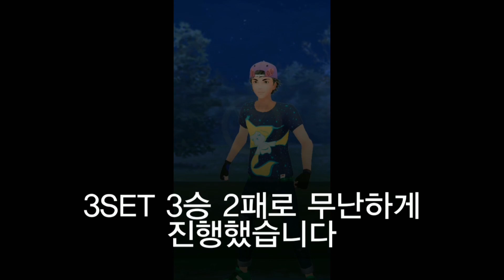[GBL 시즌 2 슈퍼리그] 포켓몬고 1205일차! 약이 다한 속여줄게 대신 들어온건 펜드라...? (1부 하이라이트)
내일은 배치전 볼 수 있겠죠?